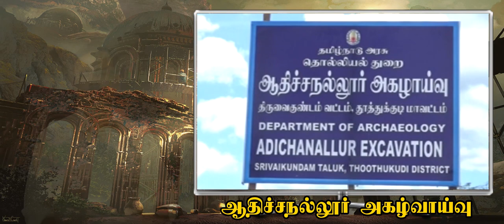ஆதிச்சநல்லூர் அகழ்வாய்வு தற்போது | The State of Athichanallur excavation | Ancient Civilization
தற்போது ஆதிச்சநல்லூரில் அகழ்வாய்வு எந்த கட்டத்தில் உள்ளது. மேலும் என்ன இதுவரை ஆய்வாளர்கள் கண்டு பிடித்து இருக்கின்றனர்.